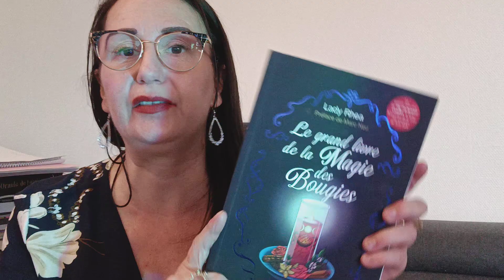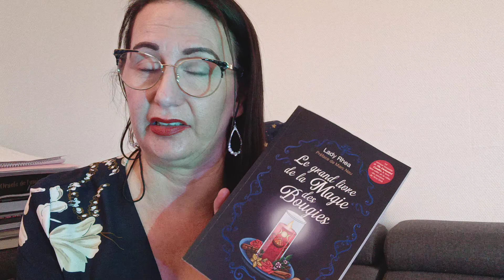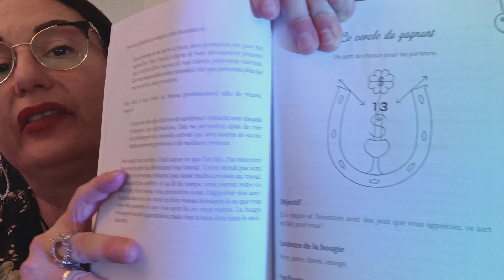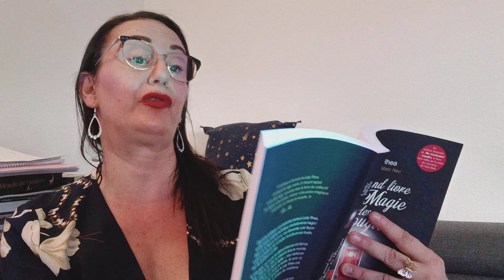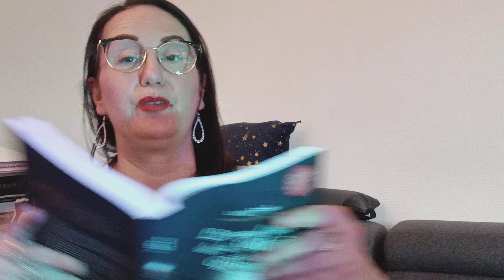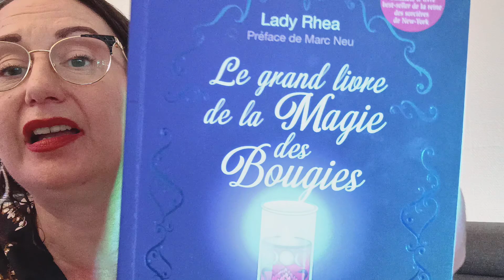Le grand livre de la magie des bougies / Un incontournable pour les débutants